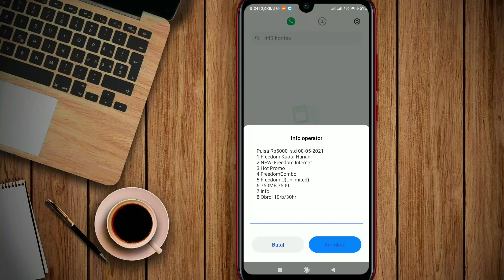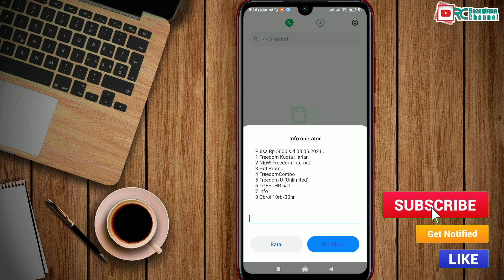Cara Cek Masa Aktif Kartu Indosat 2021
Berikut ini admin bagikan tutorial cek masa aktif kartu indosat terbaru 2021 bagi teman-teman yang membutuhkannya.

Simak dan ikuti langkah-langkahnya agar teman-teman berhasil melakukan cek masa aktif indosat terbaru.

Demikian cara cek masa aktif kartu indosat 2021. Semoga video tutorial ini bermanfaat.